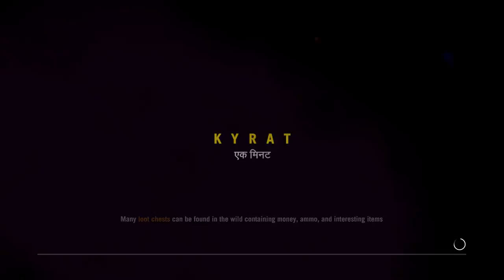Far Cry 4 | Kyrat Kaland #10